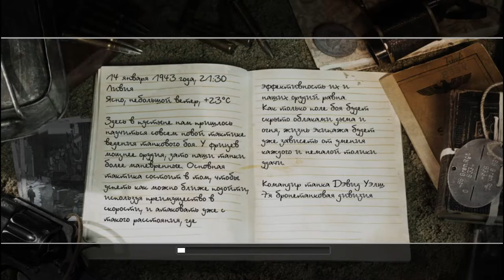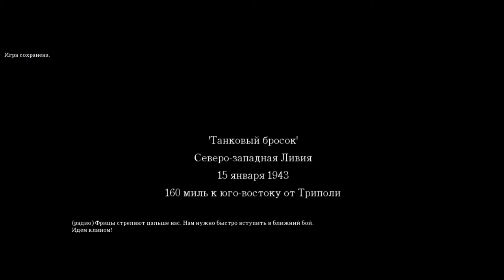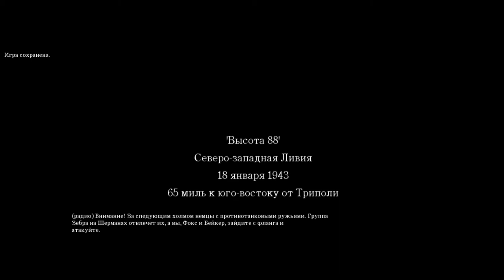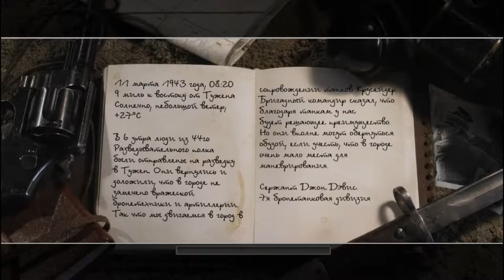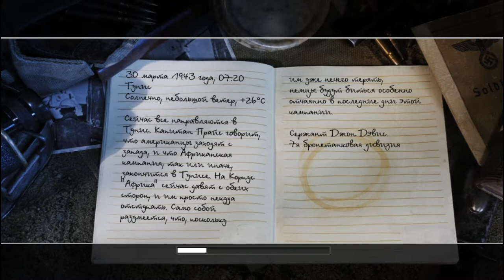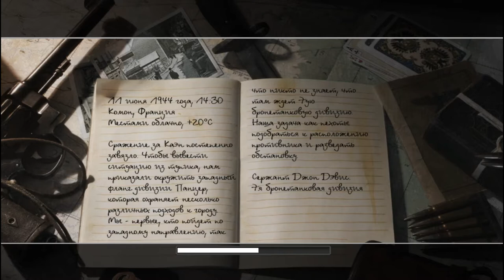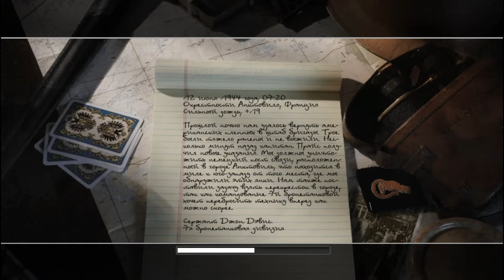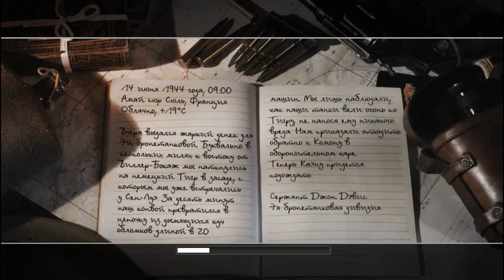Прохождение Call of Duty 2. Злые парни из 7-ой дивизии против Роммеля. Английская компания.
Вторая часть прохождения игры Call of Duty 2.
На этот раз Британская компания, в которой мы первый раз увидим капитана Прайса, культового персонажа серии.
Так же, первая в истории серии Call of Duty, миссия на бронетехнике!
4 главы поражающих воображение миссий.
Так что же? Приступим!
The second part of the passage of the game Call of Duty 2.
This time the British company, in which we will see for the first time Captain Price, the iconic character of the series.
Also, the first in the history of the Call of Duty series, a mission on armored vehicles!
4 chapters of amazing missions.
So what is it? Let's get started!